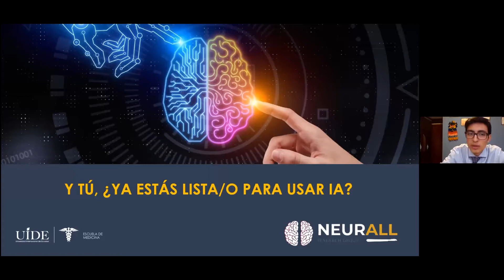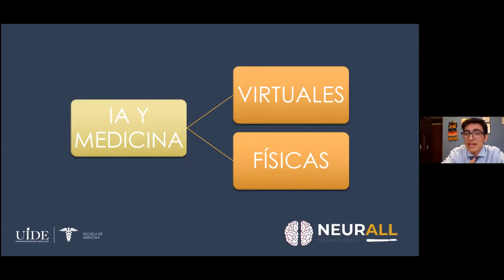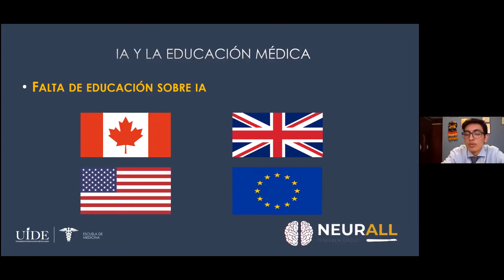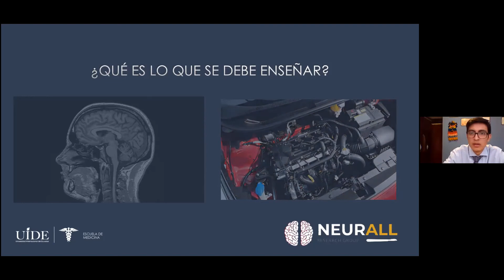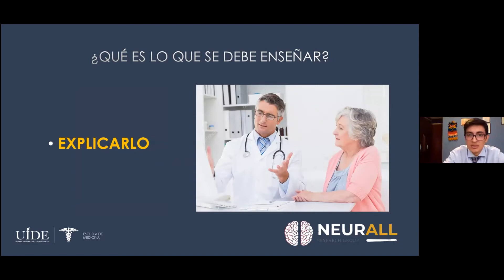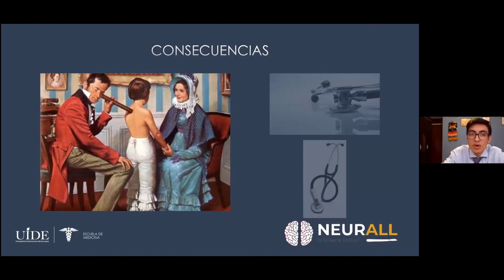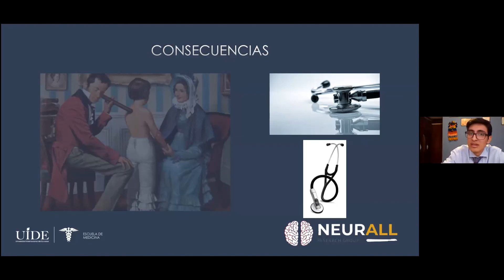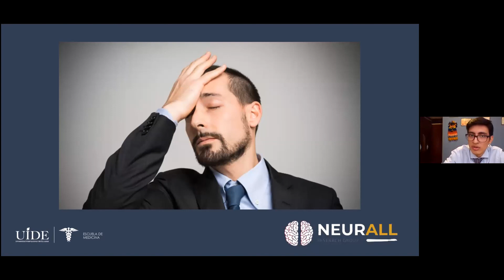¿Y tú, Ya estás listo para usar la Inteligencia Artificial? - Felipe Pérez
Para contenido EXTRA Y GRATUITO!!

El Grupo de Investigación NeurALL les presenta el webinar “Neuro Talks”. Nuestros expositores son miembros del grupo de Investigación NeurALL de la Escuela de Medicina y dictarán temas actuales dentro del campo de Neurología, Neurocirugía, Neuroimagen y Neuropsiquiatría de una manera didáctica similar a las famosas charlas TED Talks.
Nuestro objetivo es el demostrar que temas complejos de investigación pueden ser comunicados de manera efectiva y simple.  Al final de cada charla, el expositor dará un breve testimonio de su experiencia en investigación y la importancia de promover la investigación en nuestro país (Ecuador). Nuestro grupo de investigación se preocupa en dar educación continua y compartir conocimientos con la comunidad ecuatoriana y latinoamericana.

En esta charla aprenderemos acerca del aprendizaje de la inteligencia artificiail en estudiantes de pre-grado. ¿Qué tan importante es que estudiantes de las ciencias de la salud aprendan a utilizar la inteligencia artificial?

Ayúdame a llevar conocimiento médico a cada rincón del mundo!
Estos videos están hechos especialmente para Estudiantes de Medicina, Doctores y cualquier profesional de la salud. Pueden resultar útiles para los que se encuentran cursando la Escuela de Medicina o cualquiera interesado en mejorar su conocimiento de Medicina. También puede servir bastante para aquellos que se encuentren estudiando para dar alguna prueba de licenciamiento médico como: USMLE, MIR, ENARM, entre otras.

Me gustaría saber sus opiniones. Qué les pareció el video?

POR FAVOR SI TIENEN ALGUNA PREGUNTA, ESCRIBAN EN LOS COMENTARIOS. LAS 3 PREGUNTAS CON MÁS LIKES SERÁN RESPONDIDAS EN EL SIGUIENTE VIDEO!!!

Tienen alguna información extra que dar o corrección. Por favor comenten abajo. Les agradezco mucho.